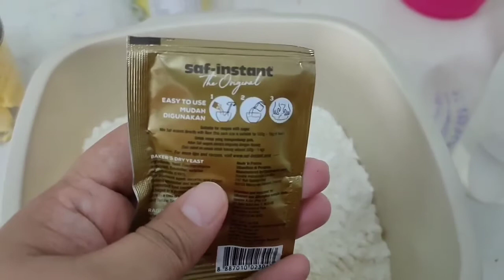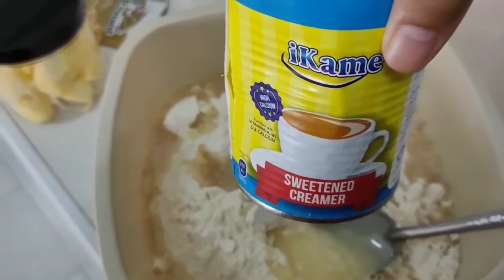DONUT GEBU Step By Step || Donat Viral & Rahsianya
Dah try... Apa komen korg? Mesti jadi kan. Happy Tummy Happy Life =)